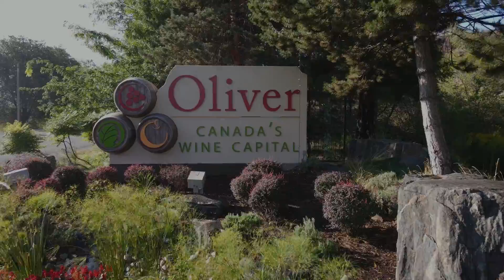FAIRVIEW HIGHLANDS FULL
To this agent's knowledge, the largest land assembly presently available in the South Okanagan. The land is "not" in the Agricultural Land Reserve (ALR).
Located within the South Okanagan Similkameen Regional District and accessed off Fairview Road leaving West from Oliver.
Site area: 1,151.5 acres (7 titles)
Zoning: Resource Area Zone (RA)